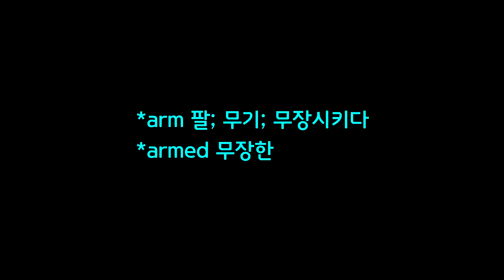'그는 총을 가졌어.'를 영어로 말하면? -He is armed. armed and dangerous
'그는 총을 가졌어.'라는 말을 영작하면 'He has a gun.'을 가장 먼저 머리 속에 떠올릴 것입니다. 하지만 영어 원어민들은 'He is armed.'라는 표현도 일상적으로 사용합니다. 영화와 미드에 등장하는 'He is armed.'의 표현들을 확인해 보세요.